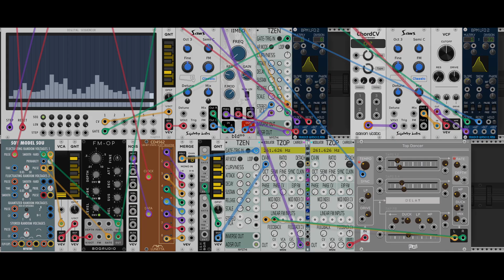sisters and cousins